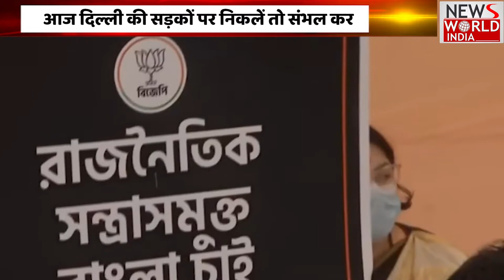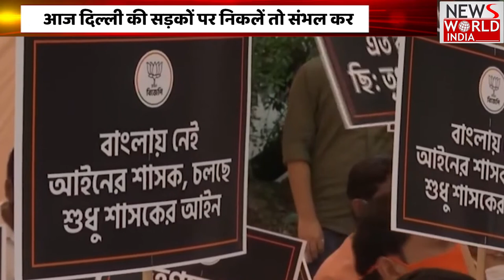News World India Live : केजरीवाल सरकार की नई आबकारी नीति के खिलाफ बीजेपी का चक्का जाम| Latest News